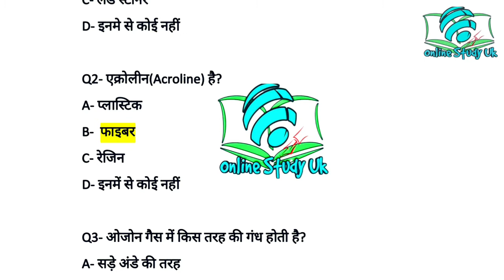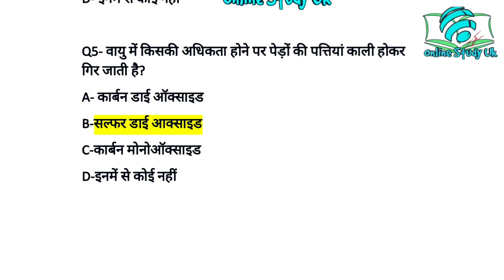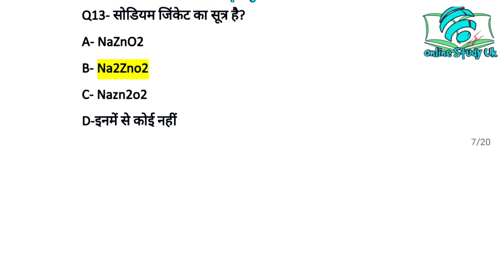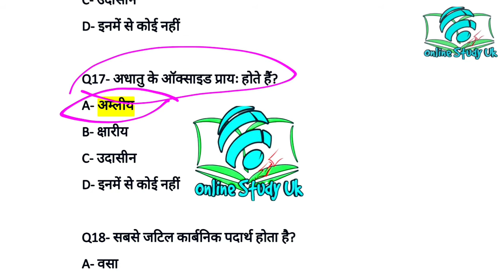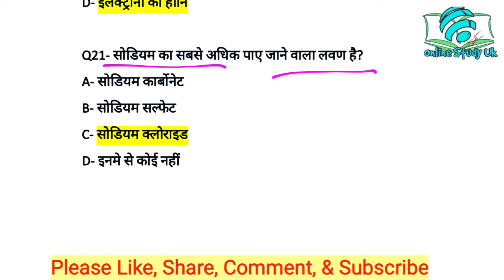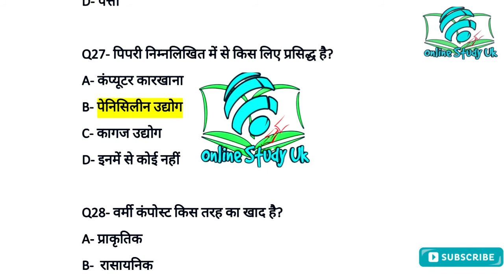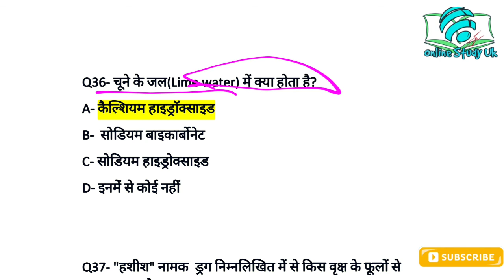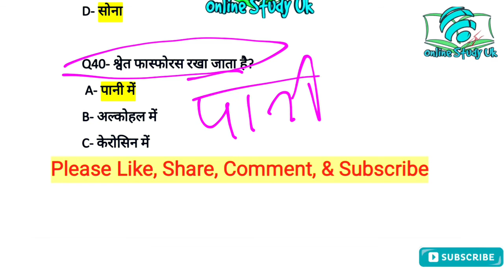uttarakhand van daroga classes | Science 40+ mcq | Lec-9 | uksssc | Imp for All Competitive exams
Science 40+ mcq | Van daroga Uttarakhand | Lec-9 | uksssc | Important for All Competitive exams

दोस्तो इस वीडियो लेक्चर में 40 mcq प्रश्नों का संग्रह है, आप लोगो के लिए हम इस सीरीज में आपको कई वीडियो लेक्चर करवाएंगे, बस आपका सपोर्ट हमेशा की तरह बना रहे।

van daroga science question,
van daroga science
van daroga uttarakhand exam date,
van daroga syllabus in hindi,
van daroga latest update,
van daroga classes,